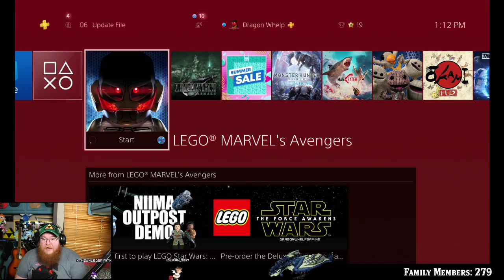[Lego Sunday] Lego Marvel: Avengers | Super Heros ASSEMBLE!!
Please sit back and relax as you watch me play some Games!

Steam ID: Dragonwhelp
PSN: Dragonwhelp
NNID: Dragonwhelp
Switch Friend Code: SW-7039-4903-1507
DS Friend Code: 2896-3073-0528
RocketID: Dragonwhelp#2762

Legal:
Channel Icon and Shirt A042h8rt by AndresSSG

Have Fan Art? Want to send something to Dragonwhelp? Well you are now able to!